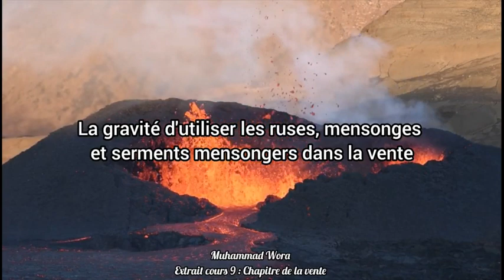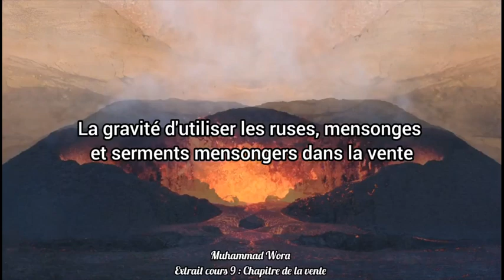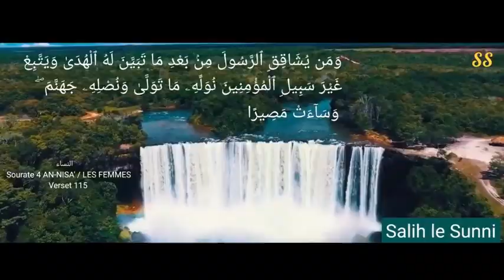La gravité d'utiliser les ruses, mensonges et serments mensongers dans la vente - Muhammad Wora